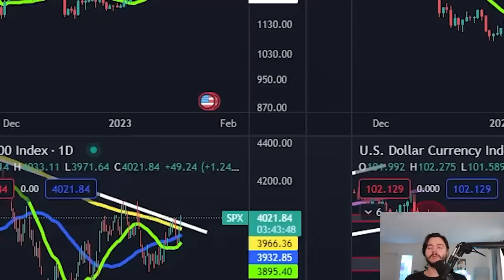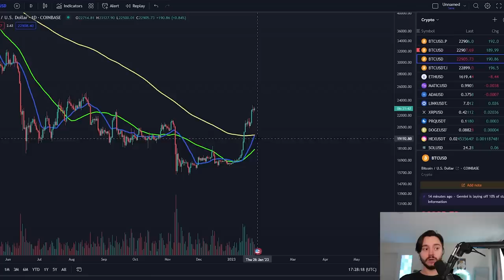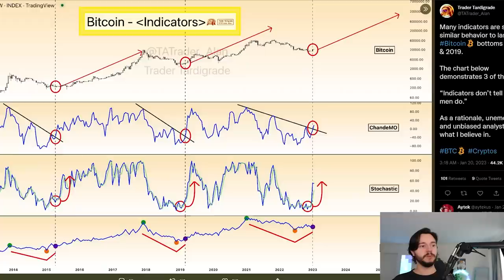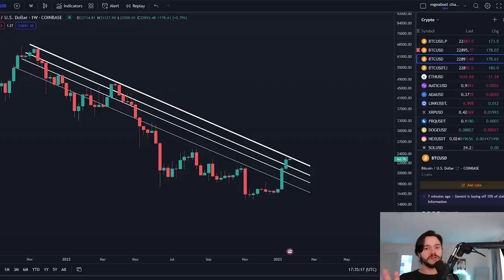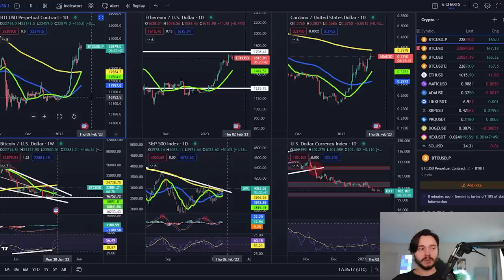ATTENTION BITCOIN HOLDERS - ANALYST PREDICTS "BIGGEST BEAR TRAP" OF ALL TIME!!!!! [shocking]